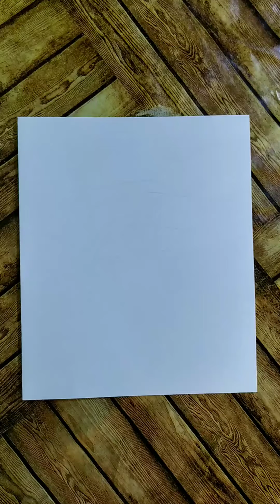رسم بنات/تعليم رسم عين تدمع بالرصاص سهل خطوة بخطوة/تعلم الرسم/فيديو سريع/رسم سهل/ رسم بنات مع اسراء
رسم بنات سهل /تعليم رسم بنت كيوت من الخلف  خطوة بخطوة للمبتدئين/رسم بنات مع اسراء/تعلم الرسم/رسم سهل
رسم بنات سهل/رسومات/تعلم الرسم/رسم سهل/رسم بنات مع اسراء/تعليم رسم بنات
رسومات/رسم بنات سهل/رسم منظر طبيعي/تعلم الرسم/رسم سهل/رسم بنات مع اسراء/تعليم الرسم /رسومات/تعلم رسم صديقات/رسم بنات كيوت/رسم بنات ٢٠٢٢/صور بنات جيرلي/رسومات العيد/رسم بنات
رسم حلو,رسم سهل,تعليم رسم بنت كيوت بالرصاص سهل خطوه بخطوه للمبتدئين, تعلم رسم بنات,رسم خطير ❤️ ,تعلم الرسم
رسم خطير ❤️ تعليم الرسم للمبتدئين خطوة بخطوة سهله بنات
رسم بنات ،رسم سهل,رسم بنت تلبس كمامة ،رسم بنات مع كمامات,تعليم رسم بنت كيوت مع قبعة شتوية،رسم بنات جميلات,طريقة رسم بنت كيوت ترتدي قبعة ،رسومات سهلة للبنات
رسم بنات رسم بنات تعليم رسم بنت انمي كيوت تلبس نظارات بالخطوات تعليم رسم بنت حزينة مع شعر طويل بالخطوات
رابط الرسم كامل بالتفاصيل على الرابط